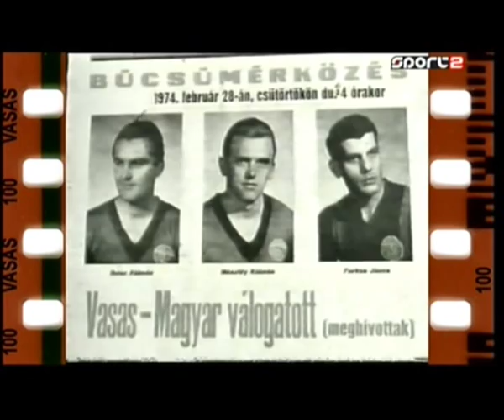1974.02.28. Vasas-Magyarország 4-3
Ihász, Mészöly és Farkas búcsúmérkőzése